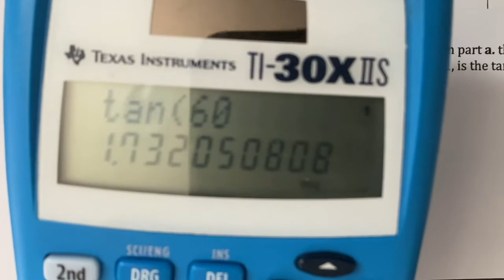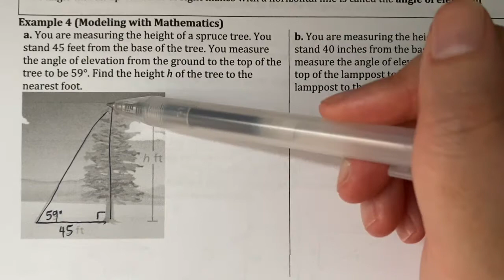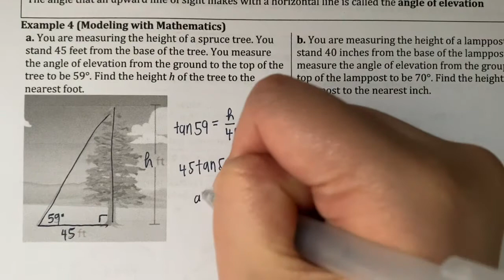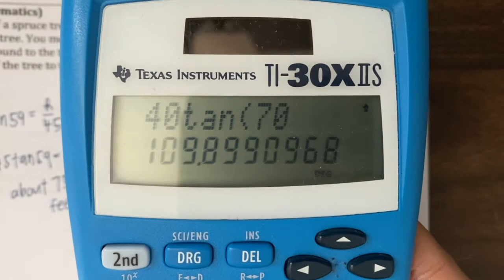Math II 9.4 The Tangent Ratio (Part Two)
Topics covered:
-Tangent Ratio of Special Right Triangles
-Angle of Elevation Word Problems